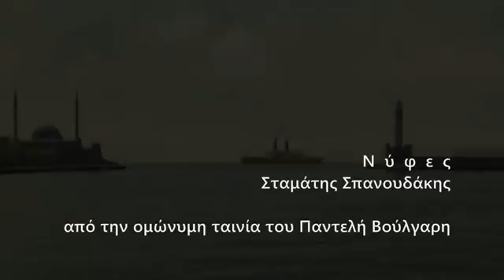Cenas e Música do filme Noivas! - Veja a Descrição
O filme é um clássico grego do ano de 2004. No elenco de "Noivas" temos: Damian Lewis; Norman Harris; Andréa Ferréol Emine; Apostolis Totsikas Nikolas; Dimitris Katalifos; Captain
Eirini Inglesi;  Ms. Kardaki; Eleni Roussinou Yelena; Elizaveta Kuznetsova;  Olga Saoulidou Haro
Steven Berkoff Karabulat; Victoria Haralabidou Niki Douka. O Diretor é Pantelis Voulgaris
Estamos em 1922. Niki é uma das 700 noivas encomendadas pelo correio, que navegam da Grécia para Nova Iorque a bordo de um navio para se juntar aos seus pré-arranjados imigrantes maridos. Um fotógrafo americano também está no navio. Ela encontrará seu novo marido em Chicago; ele está indo de volta para casa e de volta para seu casamento fracassado.
A trilha sonora do filme é de Stamatis Spanoudaki
Insatisfeita com a decisão dos pais, imaginando não estar preparada para se casar com um completo desconhecido, Niki é a mais inconformada dentre as moças. Mesmo assim, sendo costureira e tentando viver uma vida independente, decide arrumar os vestidos de casamento das companheiras. Durante a viagem, conhece Norman, um fotógrafo americano, por quem sente algo mais forte. Se identificando entre si, no meio de tanta gente, os dois acabam descobrindo mais do que poderiam.
O filme grego "Noivas", de 2004. Falado em grego moderno e em russo, além do inglês, o longa-metragem teve a produção do cineasta americano Martin Scorsese, vencedor do Oscar de Melhor Filme em 2007. O Canal Marcos Vieira pesquisou onde encontrar o filme. No site da 'Filmow' você se quiser paga uma taxa e assiste. Na Magalu tem o DVD. Nosso canal nos últimos meses vem publicando poucos vídeos. Resolvemos lhes dizer a razão. Tivemos um problema grave de saúde neurológico, e ainda, estamos em recuperação. Temos ainda dificuldades em digitar, o corpo pede pra ficar sem mexer, pois fica cansado, mas o nosso desejo é publicar vídeos para vocês. Sabe como é, gosto de publicar essa arte chamada CINEMA e MÚSICA de qualidade e vocês me fazem falta mesmo não os conhecendo. O ano letivo do Conservatório começou e tem sido bom pra mim frequentar as aulas. Lá, além do Professor Rogério, ganhei um amigo 'Violenista' - o Flávio, a quem dedico esse vídeo. Espero que gostem desse vídeo, não sei se o nosso gosto ainda está apurado. Muito obrigado e até!